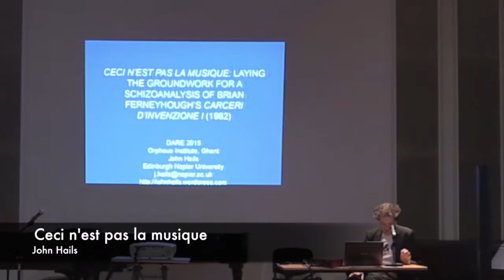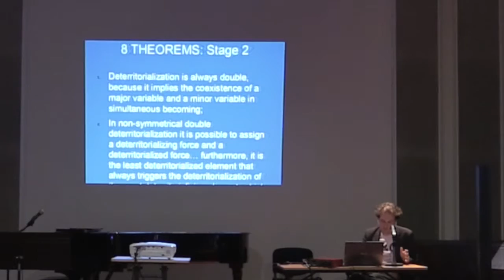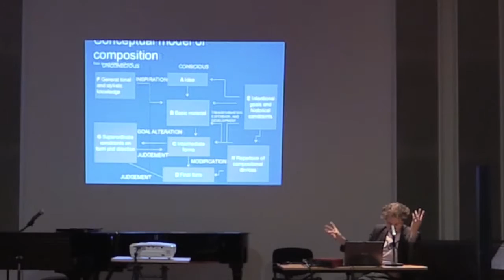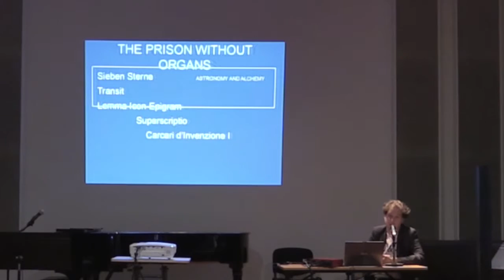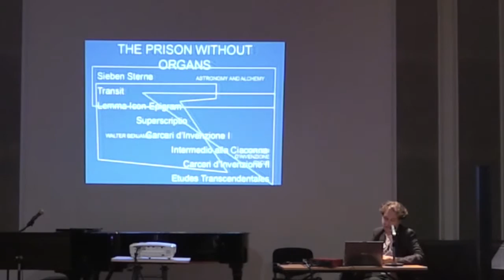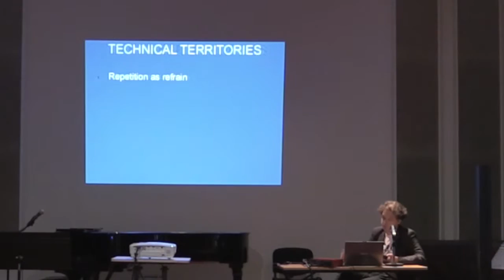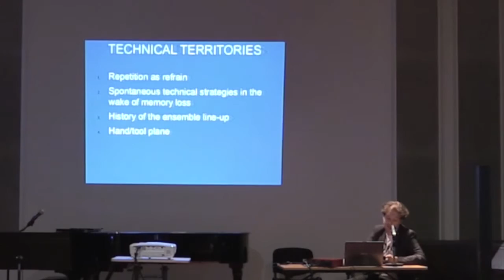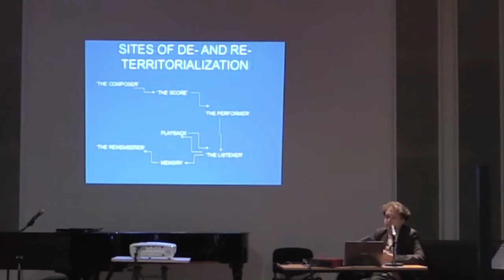DARE 2015: Hails